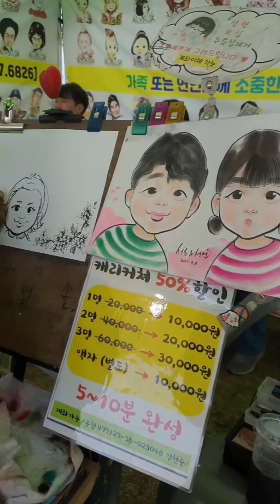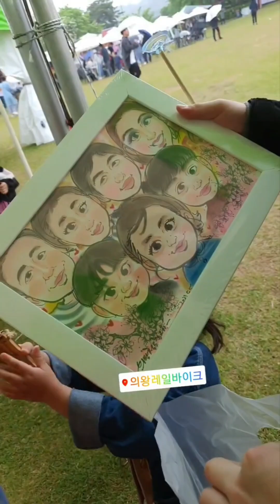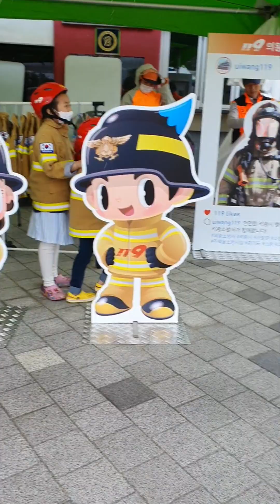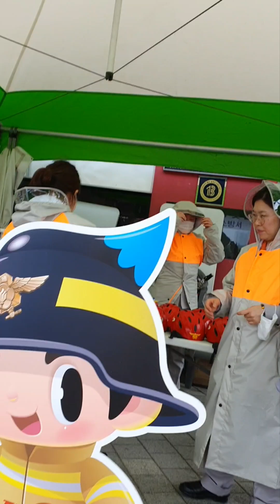family caricature for children day 2023 complete 💙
children day Friday with the family first ever complete after 4years kids special day event we went to near 호수공원 for the kids 😀